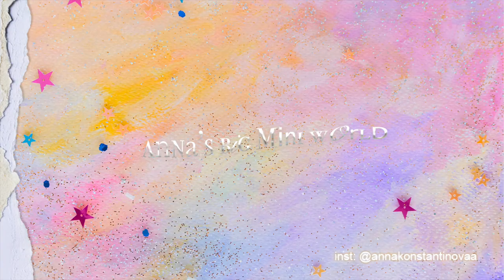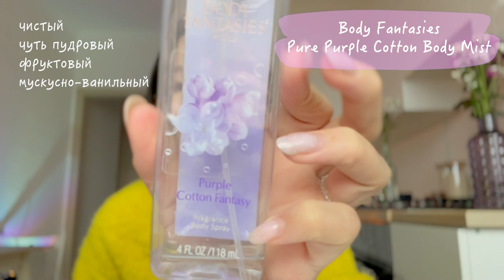фавориты 2022 🦋 одежда, косметика, духи, блогеры & много чего другого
говорю о том, что мне нравится!) обувь, духи, свечи, камеры, музыка, любимые блогеры, шампунь, лосьон для тела, крем для лица, лампы и даже пылесос 🤭